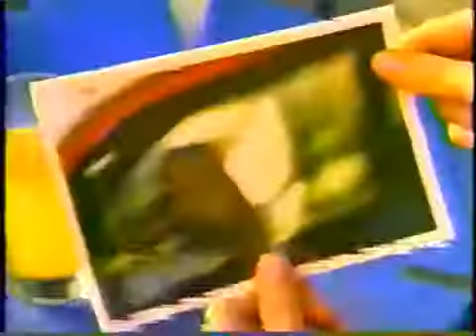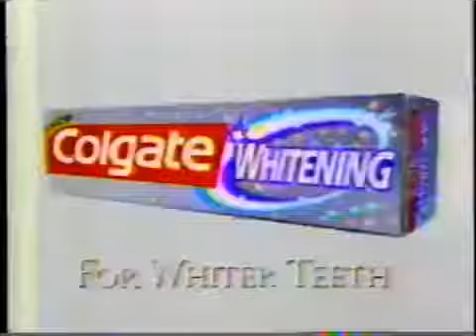Go Bingo Commercial Break 1998 Part 1